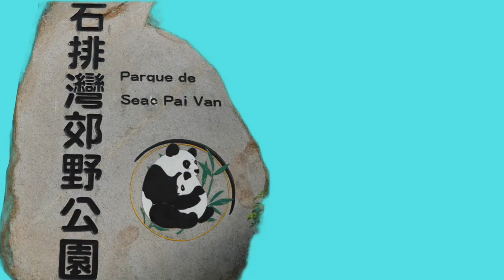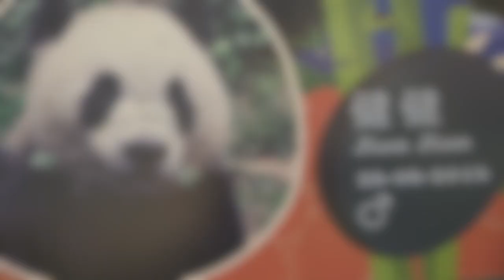S1E273 🐼Is Kangkang climbing down the tree or not? 降りるか降りないか悩ましいカンカン Macao Giant Panda Pavilion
Place Filmed: Macao Giant Panda Pavilion
Seac Pai Van Park, Macau  (Parque de Seac Pai Van)
Thumbnail▶︎ Jianjian康康 & Kangkang健健 from left to right
Instagram & Twitter ▶︎@karintogorillas

𖤣𖥧𖥣𖡡𖥧𖤣𖤣𖥧𖥣𖡡𖥧𖤣𖤣𖥧𖥣𖡡𖥧𖤣𖤣𖥧𖥣𖡡𖥧𖤣𖤣𖥧𖥣𖡡𖥧𖤣

Summary ✎𓂃
This video was filmed in the morning at Macao Giant Panda Pavilion in Macau. Each member enjoys eating bamboo leaves. Kangkang (Honghong) and Xinxin (Samsam) are staying at indoor Exhibit 1 and 2* respectively while Kaikai (Hoihoi) and Jianjian (Kinkin) stay at outdoor Exhibit 3 & 4 respectively. I would like to continue visiting to see the giant pandas until I can figure out which one is which. So far, I can't tell the difference.

*NB: The names of exhibits are not official. I named them for convenience. They are located in a row.

About Giant Pandas
Giant pandas are solitary animals in the wild that have their own home ranges and do not encroach on one another’s. Each year, adult giant pandas only look for mates during breeding season, with male and female pandas returning to their own home ranges after the season ends.

概略 ✎𓂃
　本動画は、午前中にマカオパンダ館でジャイアントパンダを撮影したものです。4頭とも竹の葉をおいしくいただいていました。この日は、屋内展示場1（※注）に双子の弟カンカン（康康ホンホン）。屋内展示場2に母のシンシン（心心サムサム）。屋外展示場3に父のカイカイ（開開ホイホイ）。屋外展示場4に双子の兄ジアンジアン（健健キンキン）が過ごしていました。もともとパンダにはあまり興味がありませんでしたが、この公園に通ううちにせめてパンダファミリーの顔を識別できるようになるまで通ってみたくなりました。現在、まったく違いが見分けられません。ご視聴くださりありがとうございました。

※注：展示場の番号は公式のものではありません。便宜上勝手につけました。1番から4番まで横一列に展示場が配置されています。

ジャアントパンダについて
野生のジャイアントパンダは単独で生活し、それぞれの生息範囲を持ち、お互いに干渉しません。毎年、成獣のパンダは繁殖期のみ交尾相手を探し、繁殖期が終わるとそれぞれの生息地に戻ります。

𖤣𖥧𖥣𖡡𖥧𖤣𖤣𖥧𖥣𖡡𖥧𖤣𖤣𖥧𖥣𖡡𖥧𖤣𖤣𖥧𖥣𖡡𖥧𖤣𖤣𖥧𖥣𖡡𖥧𖤣

📌 K A I K A I
開開 カイカイ（ホイホイ）
"Hoihoi" in Cantonese
Male, Age 14
BD: 2008/08/24 (YYYY/MM/DD)
Infant Name: Yalin 婭琳
POB: Chengdu Research Base of Giant Panda Breeding
出生地: 成都ジャイアントパンダ繁殖研究基地
Physical characteristics:
Long limbs, robust body and large black eye patches
Temperament: Curious and playful
特徴: 長い手足、たくましい体、大きな黒い目のパッチ
性格: 好奇心旺盛、遊び好き

🎬 マカオに旅立つ 転がる 婭琳
Kaikai when he was at Chengdu Research Base

📌 X I N X I N
心心 シンシン（サムサム）
"Samsam" in Cantonese
Female, Age 15
BD: 2007/07/05
Infant Name: Shurong 蜀蓉
Physical characteristics:
Round face, short limbs and chubby body
Temperament:  Docile and timid
特徴: 丸顔で手足が短くぽっちゃり体型
性格: 従順で臆病

📌 J I A N J I A N
健健 ジアンジアン（キンキン）
"Kinkin" in Cantonese
Male,  Age 6
BD: 2016/06/26
POB: Macao Giant Panda Pavilion
Father: Kaikai
Mother: Xinxin
Physical Characteristics:
Round head, fluffy hair, round and straight ears, wide snout, big nose and stout limbs
Temperament: Naughty and active, being the elder of the twins
特徴: 丸い頭、ふわふわの毛、丸くてまっすぐな耳、広いくて大きな鼻、たくましい手足
性格: やんちゃで活発、双子の長男

📌 K A N G K A N G
康康 カンカン（ホンホン）
"Honghong" in Cantonese
Male | Age 6
BD: 2016/06/26
Father: Kaikai
Mother: Xinxin
Physical Characteristics:
Pointed head, long and narrow snout, front folding ears
Temperament: Craving affection, being the younger of the twins
特徴: 尖った頭、長くて細い鼻先、前に折れた耳
性格: 甘えん坊 双子の末っ子

1. A Little More Conversation - Ofelia Moore
2. Makes Me Wonder - Ofelia Moore
3. Morning Birds 15 - SFX Producer
4. Swaying By - Brides
5. Granny-s Basement - Stationary Sign
6. Sweet Sweet Honey - Birdies
7. Sound Effect - Applause Nightclub